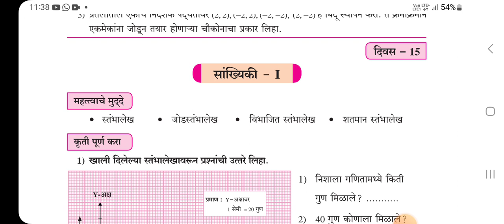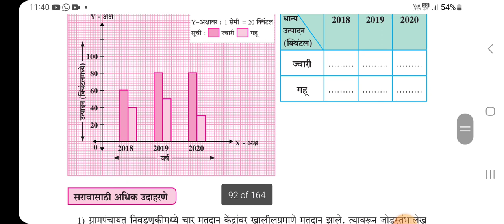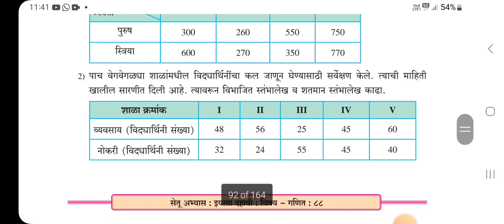सेतू अभ्यास 2023 |इ 10 वी गणित| दिवस 15 Setu abhyas 23|iyatta 10 vi |ganit Divas 15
सेतू अभ्यासक्रम 2023
इ. 10 वी गणित दिवस 15
Setu abhyas 23
iyatta 10 vi ganit
 Divas 15